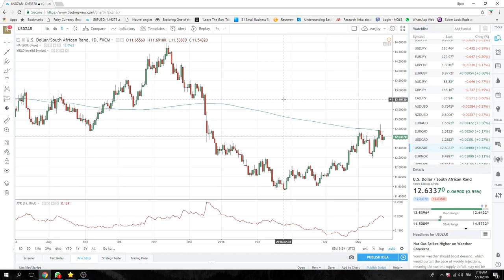23May18 Europe Opening Call - PrivateerFX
RISK OFF:   Turkey contagion day

Web: PrivateerFX.com

THIS WAS
23May18 Europe Opening Call - PrivateerFX